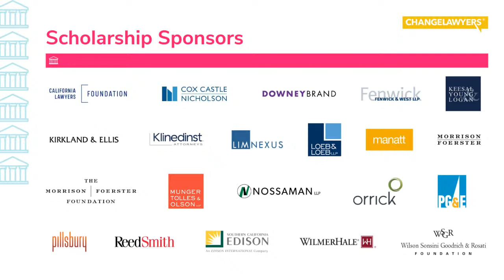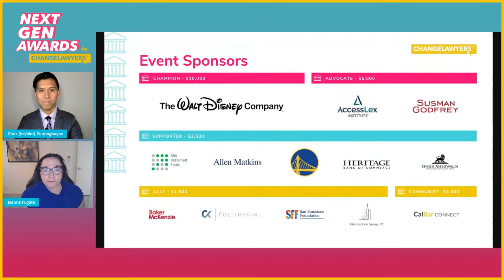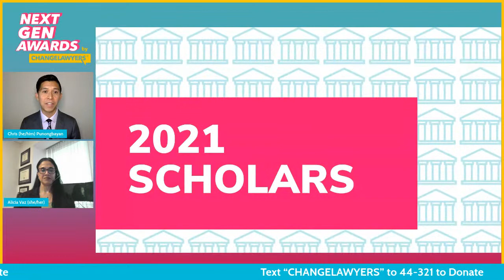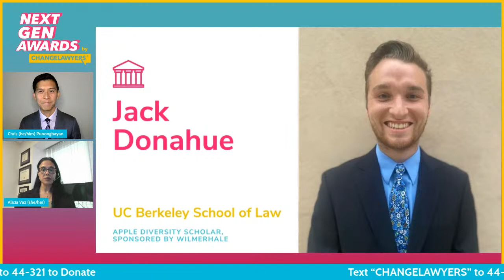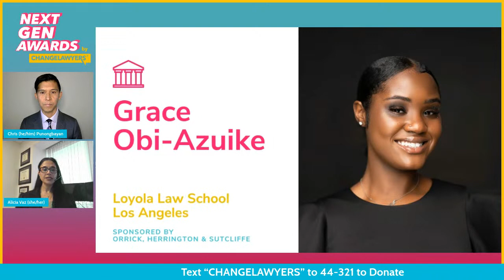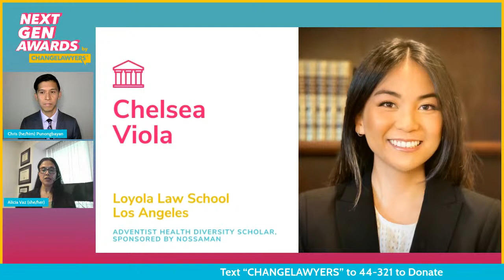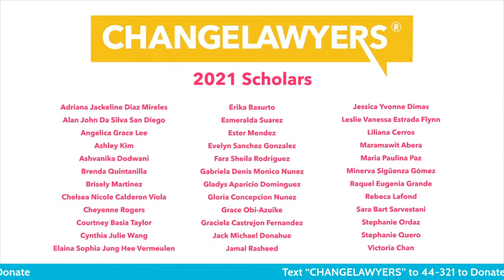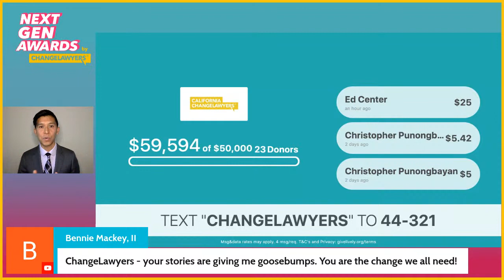Next Gen Awards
00:00 Welcome Banners
07:58 Intro & Law Firm Award
13:57 Alumni Award to SF Supervisor Hillary Ronen
35:53 Scholarships Presentation & Video
54:19 Leadership Award to California Attorney General Rob Bonta

Can you imagine a Supreme Court with 9 BIPOC justices? Next Gen Awards is a yearly fundraiser and celebration of the newest cohort of ChangeLawyers scholars. These students are first generation, BIPOC, LGBTQ+, and others whose lived experiences and identities are significantly underrepresented in the halls of power.